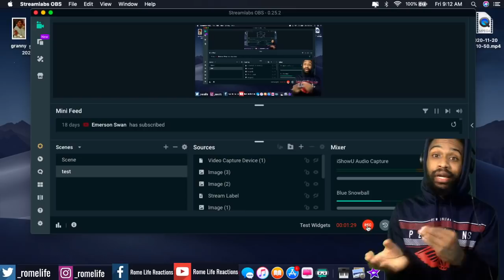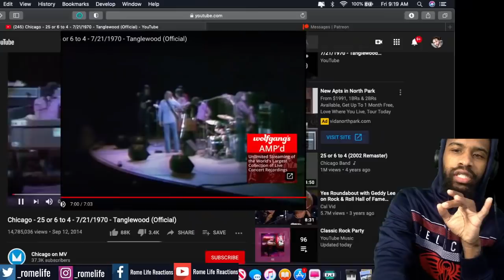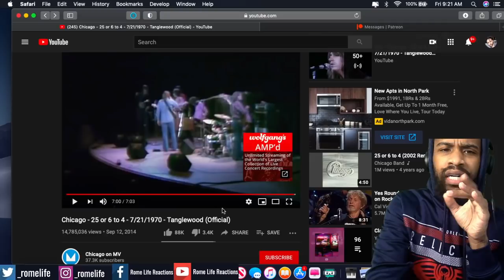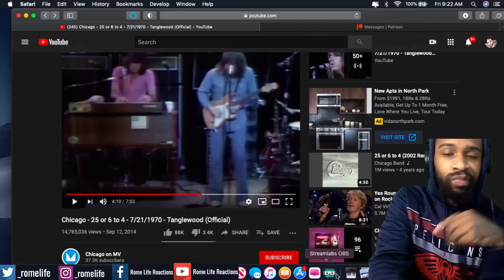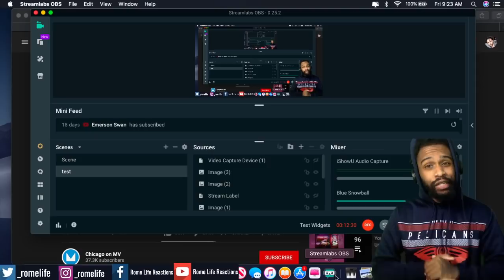Chicago 25 or 6 to 4 - 7/21/1970 Tanglewood (Official) REACTION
1. make a video 10 seconds of under
    1. Example: (My name is ____ and today I’m going to ____ to chase my dream)

2020 Goals
2. Be a guest on Ellen
3. Never work for anyone ever again